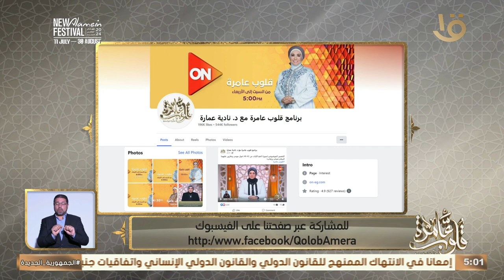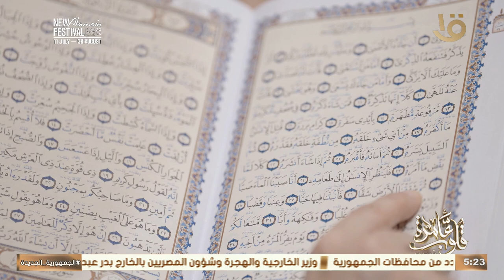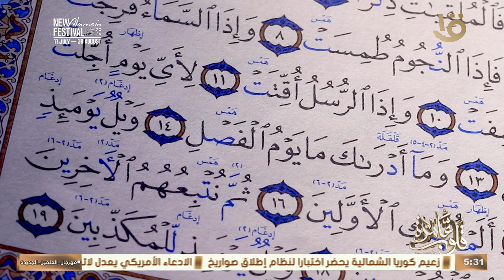ما حكم الشرع بشراء السلع بفيزا المشتريات ثم التقسيط مع البنك؟..رد د. نادية عمارة الكاملة 28/8/2024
قلوب عامرة | ما حكم الشرع بشراء السلع بفيزا المشتريات ثم التقسيط مع البنك؟ .. رد د. نادية عمارة  الحقلة الكاملة 28/8/2024